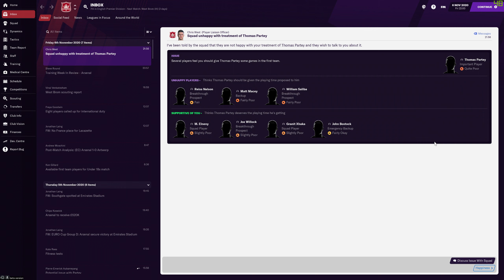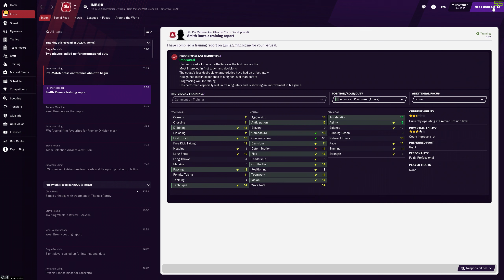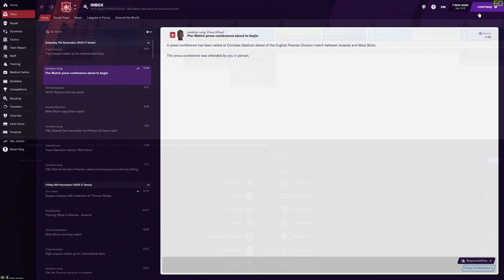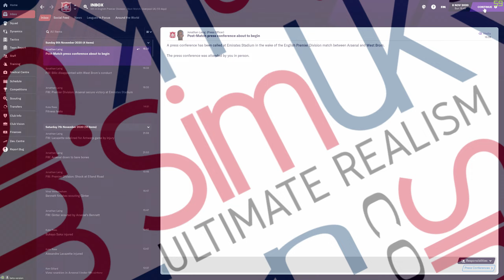RMKB - E12 o Football Manager 2021 (BETA) | Arsenal Career | Is It Time To Partey?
Welcome to Sim UK Let's PLAY Football Manager 2021 (BETA).

ROOKIE MANAGER KNOWS BEST (RMKB)

💖WANT TO SEE ANOTHER EPISODE?💖
     LEAVE LIKES ✔️ & COMMENTS ♒

The manager is the beating heart of every football club. In Football Manager 2021 dynamic, true-to-life management experiences and next-level detail renews that focus on you like never before, equipping you with all the tools to achieve elite status.

With more than 50 nations and 2,500 clubs at every level of the football pyramid to choose from, the possibilities are endless. It’s over to you, boss.

Choose your colours and the challenge that best suits your ambitions and then work with your club’s hierarchy to ensure you meet theirs… or face the consequences.
Join forces with your backroom staff to assess the strength and depth of your playing squad before dipping into the transfer market. There’s likely to be a starlet in your Academy knocking on the door of the first team…
Craft tactical strategies, formations and styles of play for every occasion to maximise your club’s chances of winning football matches and getting those three points.
Immerse yourself in the spectacle of match day and revel in the glory of management as your planning pays off on the pitch.

New additions and game upgrades deliver added levels of depth, drama and football authenticity. FM21 empowers you like never before to develop your managerial prowess and command success at your club.

Re-live your campaigns and revel in your success like never before. A new season review presentation picks out your best moments on and off the pitch, while showpiece victories feel much sweeter with improved title presentations and masses of media attention.

This is a game that rewards planning and knowledge but there’s no pre-defined ending or script to follow, simply endless opportunities. Every club has a story to tell and it’s up to you to write it.

Early Access should be available around two weeks prior to the November 24th street date. FM21 Touch, the stripped-back management experience, is once again included free (PC/Mac only).

NOW WHAT...

1) Leave a LIKE or Dislike.